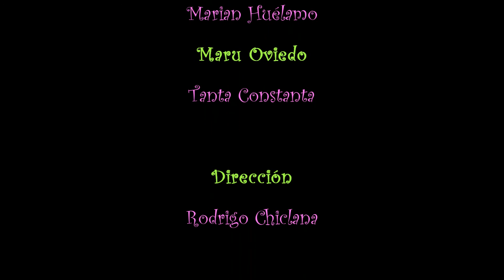LAS PRECIOSAS RIDICULAS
Muestra final de curso de interpretación 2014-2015, turno mañanas.
Adaptación libre de la obra de Molière